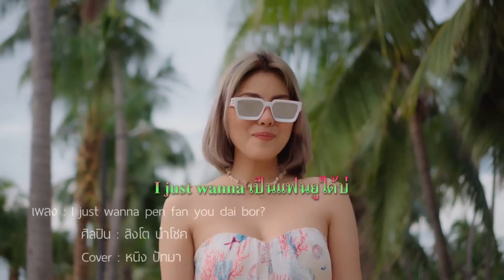I Just Wanna Pen Fan You Dai Bor ? (Karaoke LR) : สิงโต นำโชค Covered by หนิง ปัทมา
สิงโต นำโชค Covered by หนิง ปัทมา
Karaoke LR by G&M Studio, 2024/09/12

Lyrics

I just wanna เป็นแฟนยูได้บ่ ได้บ่

แม่แก้มเปิ่นเวิ่น ละเดินอยู่บนหาดทราย
แม่ลูกสาวไผ่คือมางามแท้หล้า
หน้าตาลูกครึ่งไทยอเมริกา
อ้ายบอกเลยว่าโดนอกโดนใจ

ขอสารภาพตามโต๊ะตามตรง
องค์ลงมงลงละว่าแม่นางสาวไทย
ถ้าได้แต่งงาน ฝันอยากจะมีลูกชาย
คงหล่อหลายๆ เพราะว่าลูกชายได้แม่มันมา

I just wanna เป็นแฟนยูได้บ่
โอ้ล่ะน้อ รูปบ่หล่อ แขนเป็นฟอได้บ่น้อน้อง
Baby I love you หัวใจอ้ายมันเรียกร้อง
ฮ้องดังๆ ข้างในว่า

โด่ดิดง ละดิโด้ดิดง
ละมันเต้นบ่ตรง ลงโท๊ะ ลงทง
เด็นโด่ดิดง เมื่อเห็นหน้ามน
หาลังเทือกะมง เท่งโม๊ะ เท่งมง
เด็นโด่ดิดง ละดิโด้ดิดง
ละมันเต้นบ่ตรง ลงโท๊ะลงทง
เด็นโด่ดิดง ละเมื่อเห็นหน้ามน
หาลังเทือกะมง มงมง

รูปหล่ออย่างพี่ อันนี้ต้องแนมนานๆ
Style บ้านๆ สเปค ฝรั่ง
อ้ายผิวสีแทนเด้อ บ่แม่นสีดำ
มีงานประจำขับเจ็ตสกี

หวงยงหวงยางกะพอมีให้เช่า
ถ้าถูกใจเอ้า อ้ายยกให้ฟรีๆ
กระดานโต้คลื่นวินด์เซิร์ฟก็มี
อ้ายให้ ฟรีๆ เพราะว่าคนนี้อ้ายนั้นถูกใจ

โอ้ล่ะน้อ รูปบ่หล่อ แขนเป็นฟอ ได้บ่น้อน้อง
Baby I love you หัวใจ อ้ายมันเรียกร้อง

เท่งโม๊ะ เท่งมง

Solo

หัวใจอ้ายฮ้องดังว่า โด่ดิดง ดิโด้ดิดง

เด็นโด่ดิดง เท่งมง เท่งมง
ลงโท๊ะลงทง เท่งมง เท่งมง
ลงโท๊ะลงทง ละเมื่อเห็นหน้ามน

เด็นโด่ดิดง I just wanna เป็น แฟน ยู ได้บ่
ได้บ่ น้อ...